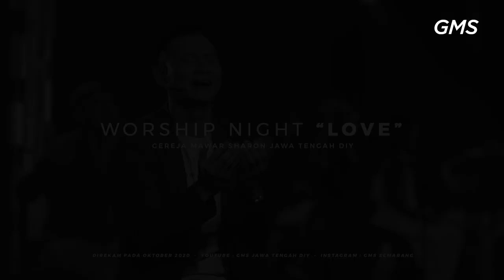HANYA KAU | Worship Night 4 GMS JATENG & DIY